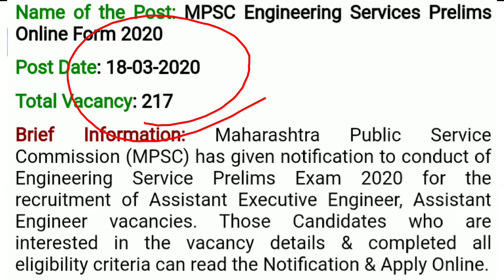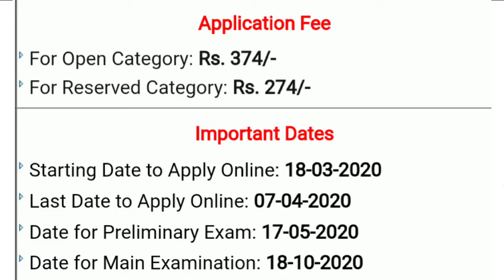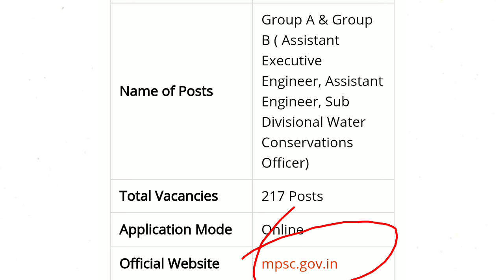🔥Engineer_वालो के लिए बड़ी Vacancy #🔥आज ही करे Apply आल इंडिया से करे apply 💥 Big Update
MPSC Engineering Services Recruitment 2020

Web result with site links
Mpsc

Organization: Maharashtra Public Service Commission (MPSC)

Post Name: Engineering Services

Total Vacancies: 217

MPSC Engineering Services Recruitment Application Fee:

For Open Category: Rs.374/-

For Reserved Category: Rs.274/-

Payment Mode: Online by credit, debit card or net banking

MPSC Engineering Services Recruitment Education Qualification: